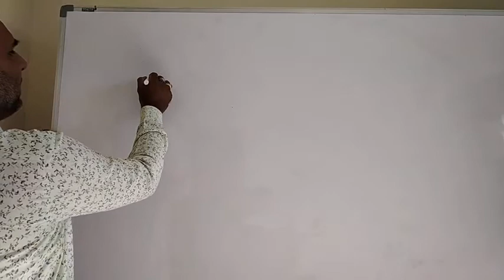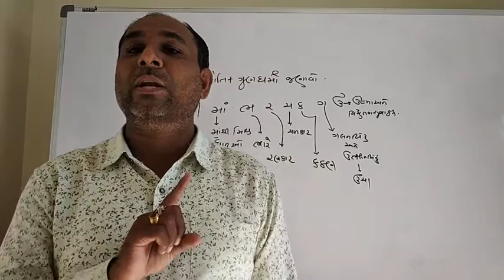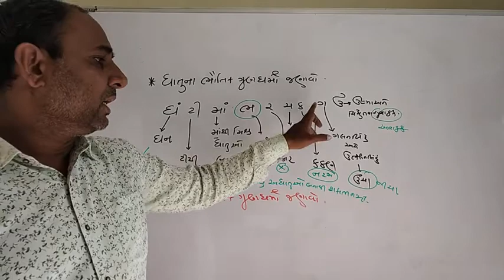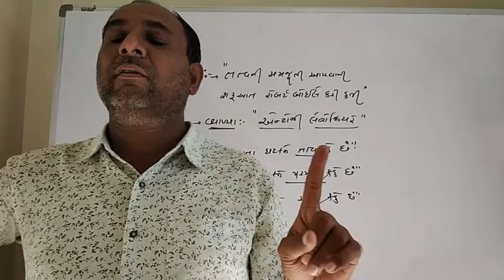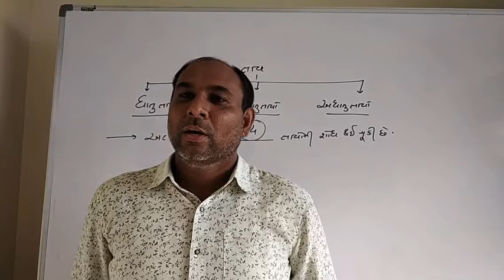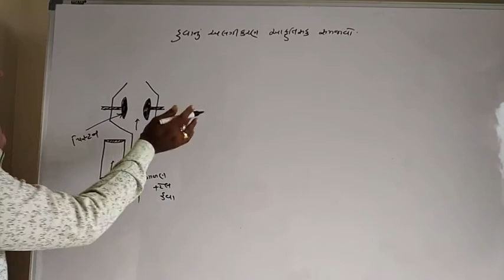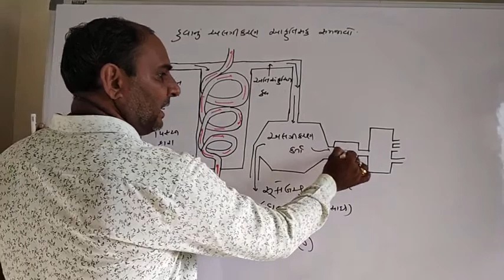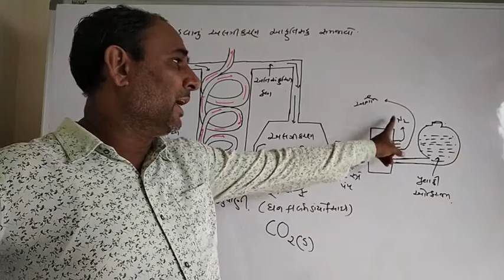ધોરણ 9 વિજ્ઞાન પ્રકરણ 2 ભાગ-7